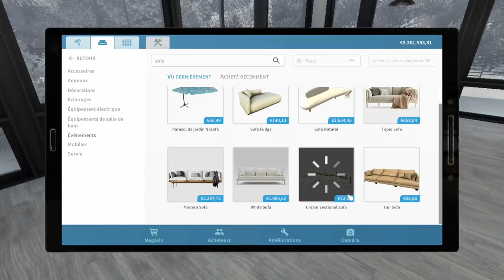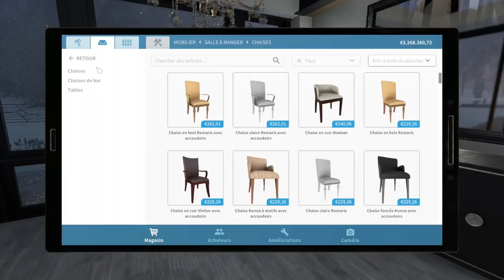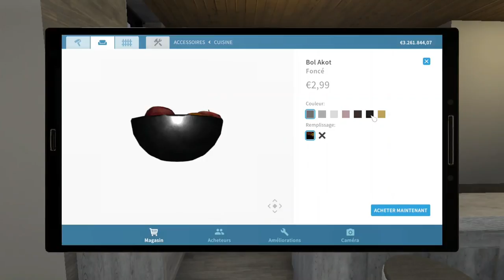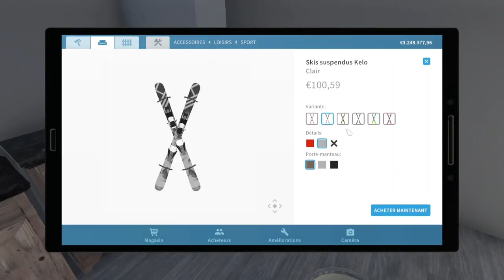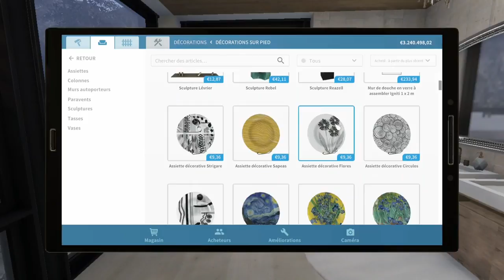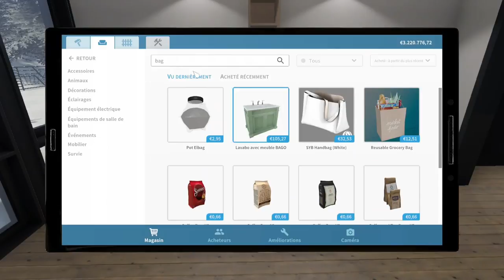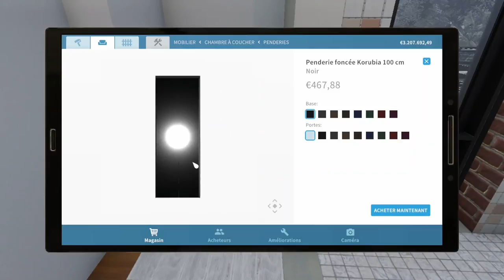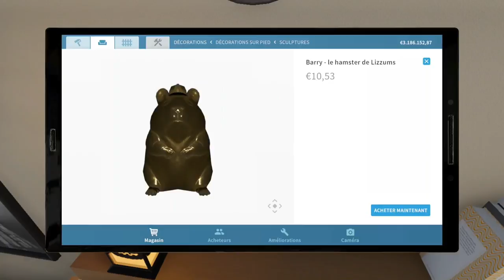HOUSE FLIPPER|Renovating the "Let It Snow" House|The full Video (Step By Step)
Here is the full renovation video of  the "let it snow" house from the Winter Update. Enjoy ❤